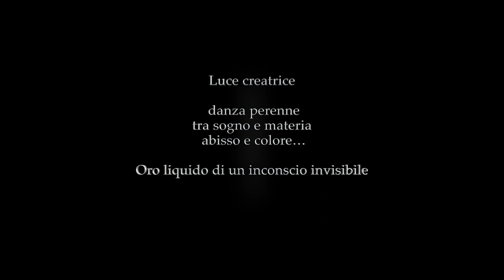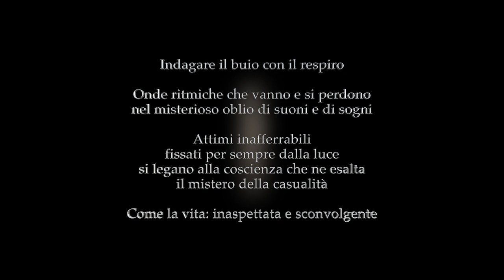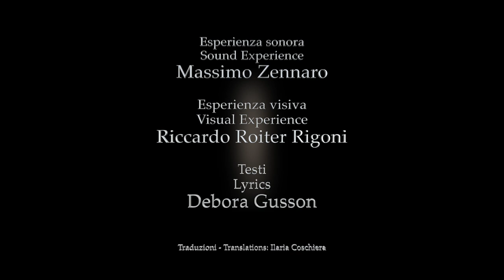Risonanze Riflesse - Sinestesie fluttuanti nella luce di Venezia-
Autori: Zennaro -Roiter Rigoni- Gusson

"Un continuo susseguirsi di colori, di bagliori, di forme sfuggenti su una tela d'acqua. Un istante, fermato per sempre, all'interno del quale cercare le risposte poste dalla propria anima. Una musica intensa e profonda che raggiunge gli stati d’animo più profondi e sfiora quei pensieri, sogni, desideri e ricordi talmente intimi che, quasi sempre, non osiamo smuovere.
Perdersi in un momento eterno, immobile ma allo stesso dinamico, pronto a cambiare un secondo dopo, in qualcosa d’inaspettato.
È un’autentica immersione visiva e sonora, l’esperienza multisensoriale realizzata da Massimo Zennaro e Riccardo Roiter Rigoni nel video: “Risonanze Riflesse – Sinestesie fluttuanti nella luce di Venezia”.
Un viaggio che chiama in causa lo spettatore facendolo diventare protagonista di un’esperienza che sarà per tutti diversa ma, comunque, destinata a lasciare in ciascuno la sensazione che, nel proprio inconscio, qualcosa è stato toccato.
Un lavoro da ascoltare in cuffia, dedicandogli particolare attenzione, vivendolo come un’esperienza sensoriale, magari al buio, per godere a pieno dei colori che scorreranno davanti allo sguardo e della musica che toccherà le corde dello spirito.
Massimo Zennaro, compositore, musicista, ingegnere del suono, nonché regista del video, ha realizzato la sua partitura partendo dalle percezioni scaturite in lui dalla visione di una serie di fotografie “astratte” scattate da Riccardo Roiter Rigoni, fotografo e scrittore, che da anni indaga nei riflessi veneziani, diurni e notturni, statici e dinamici, realizzando dei fotogrammi che danno vita a quelli che lui stesso ama definire “dipinti d’acqua e di luce”. Un lavoro unico nel suo genere, un estro che sembra dar forma ad un “domani” risvegliato dall’Arte. Un’opera visiva, uditiva, emozionale e vibrazionale che, quasi terapeuticamente, risveglia i sensi assopiti. Tensioni e distensioni scuotono l’inconscio mettendolo in risonanza con il corpo fisico: sarà una varietà di stati d’animo diversi a condurre lo spettatore nel corso di questa esperienza.
Guardando il video, nascono spontaneamente alcune domande: cos'è un riflesso se non qualcosa di statico che rispecchia la realtà che vediamo? Cos'è un sentimento, per sua definizione intangibile, ma partecipe nel nostro Io?
Si continua a osservare e a riflettere: un guizzo, un singolo istante, una forma catturata dall'artificiosità di uno strumento umano, che ferma in modo innaturale il tempo cercando il movimento, per regalare sensazioni e percezioni che l'occhio non riuscirebbe a captare. Creazioni di un frammento di secondo, altrimenti invisibile ma reale, la profondità dell'“inesistente” che grazie all'obbiettivo fotografico viene colto e indagato.
E la musica continua, a volte ti disorienta, altre ti prende per mano, a tratti di spinge per poi avvolgerti in un abbraccio.
“Risonanze Riflesse” è un percorso attraverso l'impossibile: catturare e rivelare il non visibile, le forme bloccate nell'acqua che crea, muta e trasforma immagini fluide, che galleggiano nell'inconscio. Gli scatti di Riccardo Roiter Rigoni sembrano voler mostrare l’eterna fonte d’arte e di creatività che costituisce da sempre l’essenza di Venezia: città in bilico tra la terra e il mare ma, soprattutto, tra il reale e l’onirico.
L'occhio, come la macchina fotografica, diventa strumento per percepire e rielaborare emozioni che si devono ascoltare lasciando i sentimenti liberi di correre ovunque; così è anche per la musica di Massimo Zennaro che, attraverso vari strumenti, va in cerca del senso più profondo, buca la superficie dell’apparenza, toglie il velo della realtà per rivelarci i desideri, le paure, le aspirazioni e i contrasti che, come un magma in lenta ebollizione, lavorano instancabilmente dentro di noi.
Tutto ciò sembra improvvisamente dirci che il futuro di Venezia è in mano a chi sa coglierne la sua anima; non solo a chi cercherà di preservarla ma soprattutto a coloro che daranno spazio a chi vorrà arricchirla di ulteriore bellezza. Non ci sarà futuro se non ci sarà spazio all’Arte: come gli artisti del passato si lasciavano ispirare da Venezia, ancora oggi la città, nella sua modernità diventa Musa per chi desidera trovare una fonte ispiratrice.
Il video continua e, d’un tratto ci si chiede se sia la musica a creare le immagini, o le immagini a dar vita alla musica.
Il visibile tradotto in suono, la magia di un Arte, capace di creare a sua volta ancora Arte, ispirando all'infinito chiunque incontri sulla sua strada.
Musica e fotografie, intercambiabili tra loro, che si generano e si mutano vicendevolmente dando vita ad un dinamismo che si pone a base di un'esperienza unica.
Inevitabilmente, ci si ritrova così, immersi con i sensi in un’estasi nella quale viviamo a pieno sia il suono che l'immagine, elementi capaci di stimolare i nostri sensi, evocando il ricordo di vari profumi, riempiendoci gli occhi di luci ed il cuore di nostalgia".

Debora Gusson